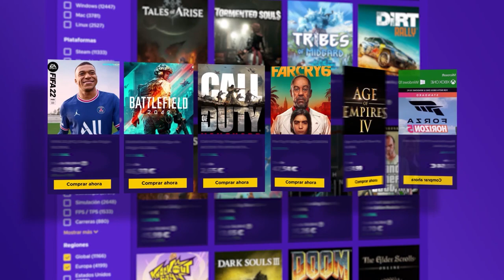PROS pierden por un SIMPLE DRON | Reaccionando #184 | Caramelo Rainbow Six Siege Gameplay Español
✅ PROS pierden por un SIMPLE DRON en este Reaccionando de Rainbow Six Siege español en Demon Veil.